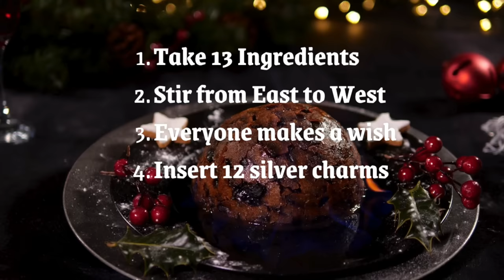Witchcraft in November, The Rites Rituals and Traditions || Online Witch's Almanac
November is definitely one of the greatest times for witchcraft, it is the season of the witch after all.  Of course I am going to give you the rites rituals and traditions to follow throughout the month in my online witch's almanac series.  Although I have done these every year, there is always lots to talk about as each year has a different energy to it and therefore the witchcraft changes.  But hopefully there is something for everyone in this year's edition so on this halloween day, Enjoy!
Love
Ginny